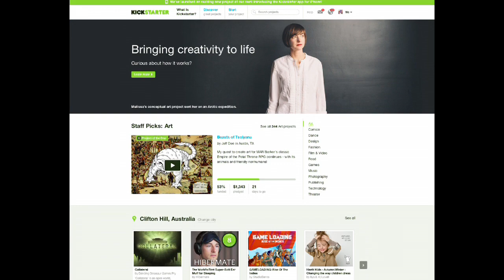Chris Avellone talks about indies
Chris Avellone from Obsidian Entertainment talks about indie game development.